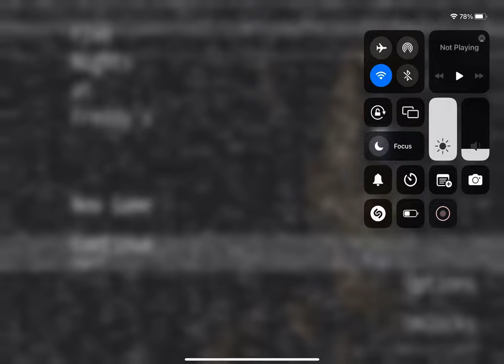AUB7123 YOU BETTER RUN